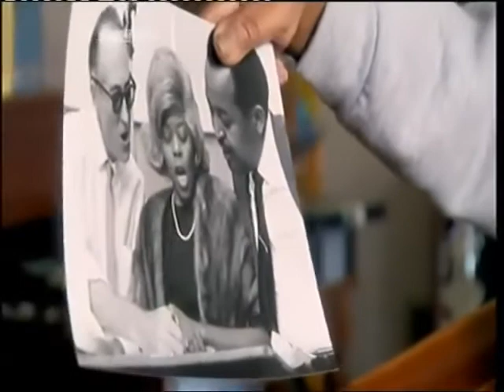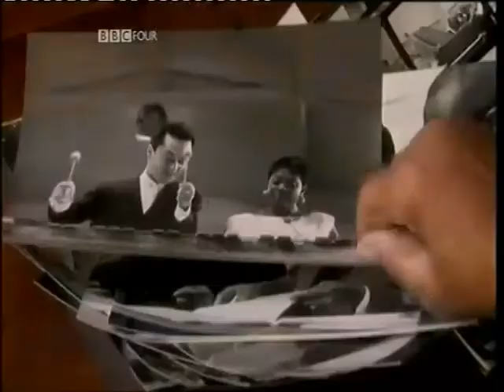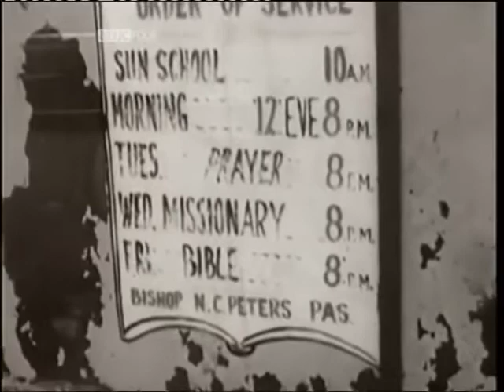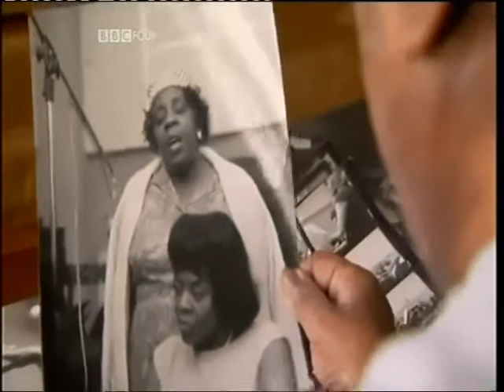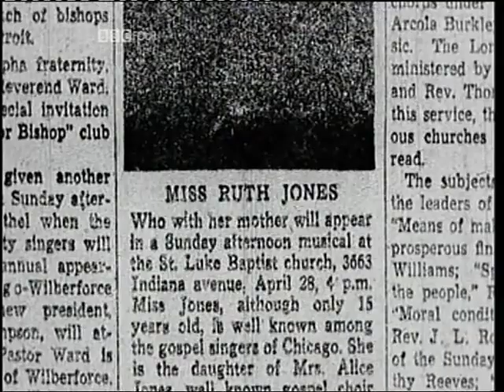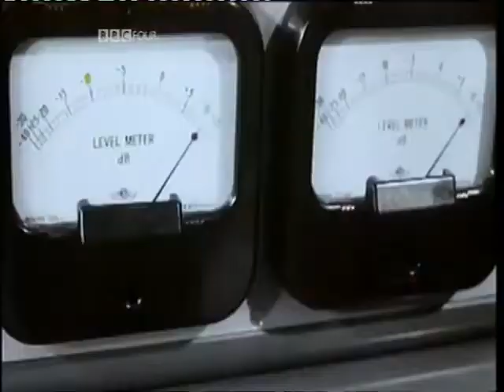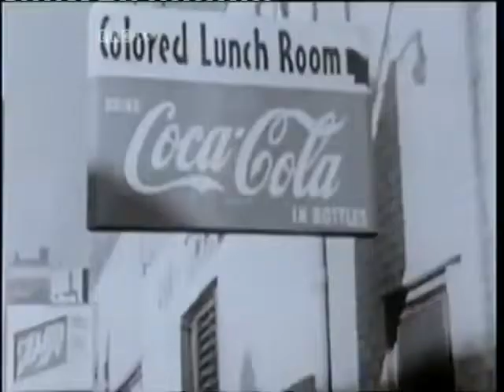Dinah Washington: Evil Gal Blues Pt.1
Part 1 of 4 Documentary about the life, times and music of jazz legend Dinah Washington